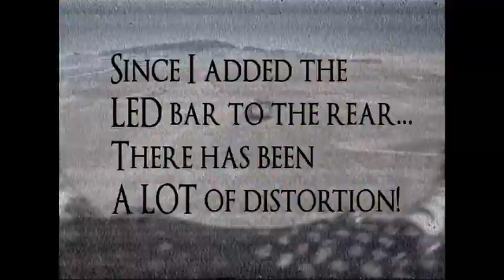200 QX "BIG Drama" FPV LED light test Dummy forgot the RX antenna PART 1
I took a flight with the 200QX to try out the LED "chase me" light bar I had just added. I noticed earlier at a gymnasium that the FPV feed was horrible after adding it so I wanted to get out in the open to confirm. It seems to really mess up the FPV feed. ( I thought maybe because of the structural steel) So I went out and flew (like you see in this video) and it was terrible again! So I made this video to show how the LED bar ruins the feed. UNTIL I REALIZED (as I was uploading to youtube) That my DUMBASS forgot to attach the CP antenna to the goggles! HAHAHAHAHA!

You can see it when I am sitting in the truck, there is no lil white disc on the goggles. DIIIIIRRRRP

I wear the ski mask because it's COLD!!! And I have lots of metal in my face. (NO I was not a Marine... The pants are just good camo, I was in the Army...wasn't hard enough for the CORPS so don't hate, I have the utmost respect for Marines MARPAT is just good stuff)

It had NOTHING to do with the LED bar at all! But good stuff Fatshark! Did alright with NO ANTENNA! hahahaha

So if anyone was wondering the range. LOTS farther than THIS video! lol

The song is a metal cover to "Maps" by that one guy that signs funny. Maroon somethin or other.